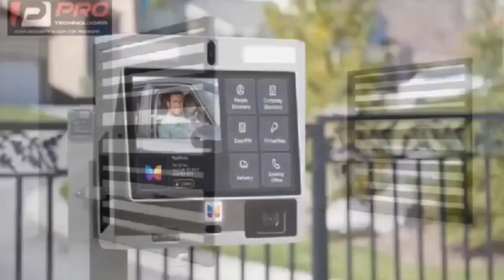Gospel Musician Jacob takes his L!fe